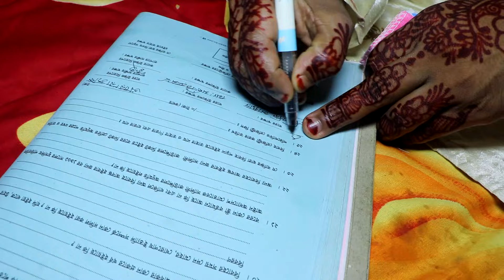পূর্ণতা / কিছু কিছু সুখে / kisu kisu sukhe / song /